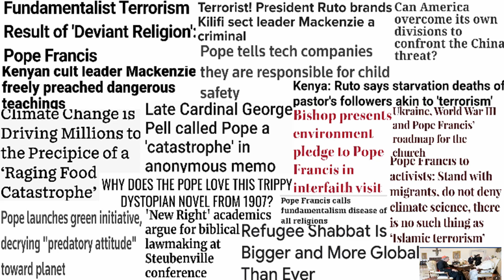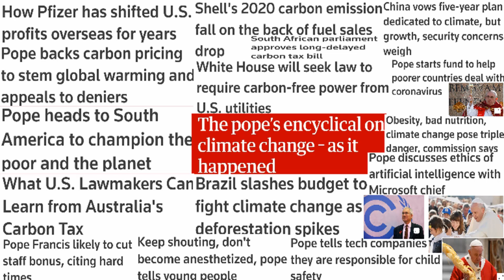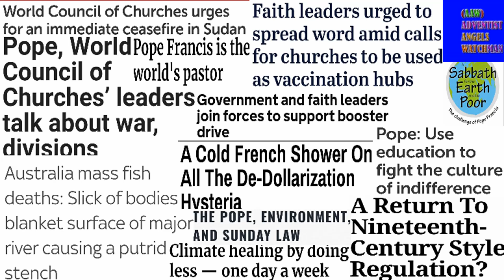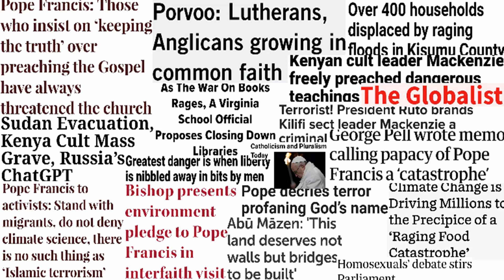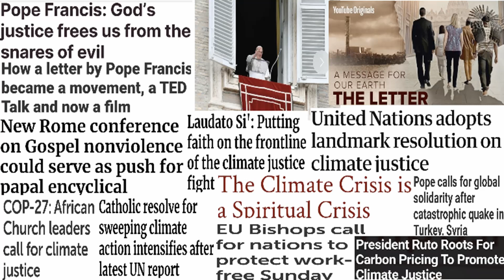Pestilence-19 Terrorist_Locusts_Starvation_Cult-19 Depopulation_In Kenya---Ev.King Osiemo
It all started in Kenya